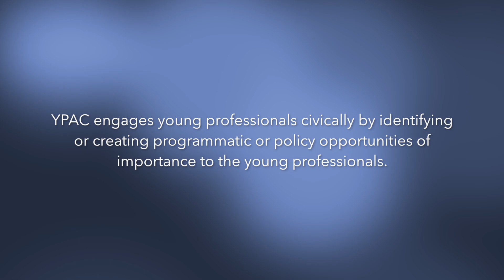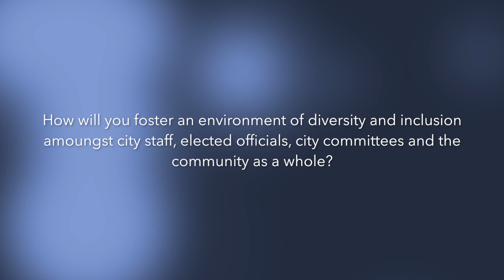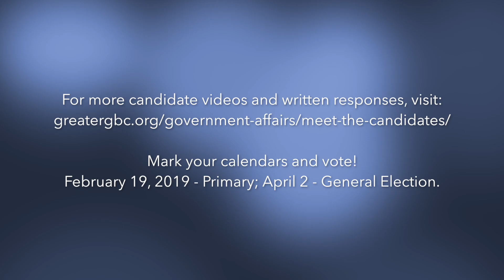2019 City of Green Bay Mayoral Candidate: Eric Genrich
Meet Eric Genrich, a 2019 mayoral candidate for the City of Green Bay. The primary election will take place on Feb. 19, 2019.